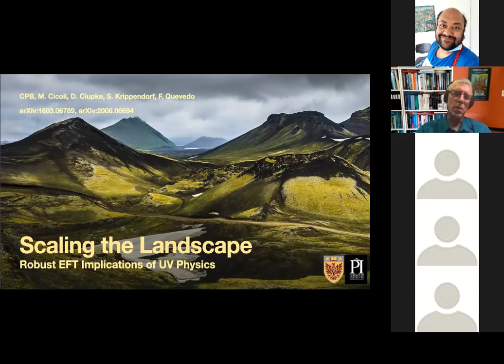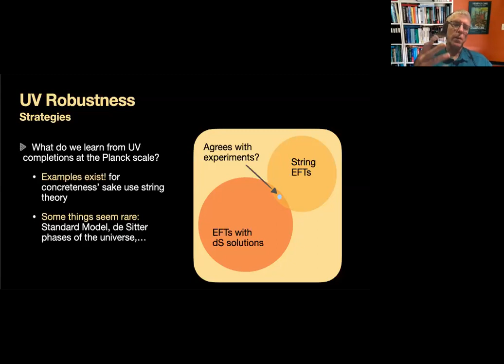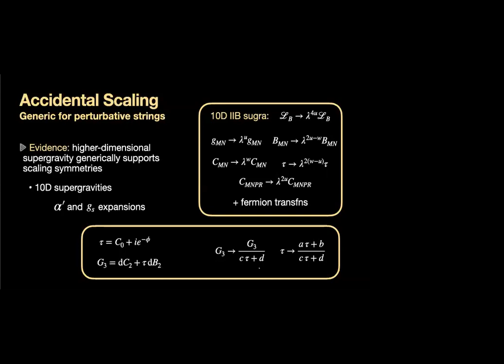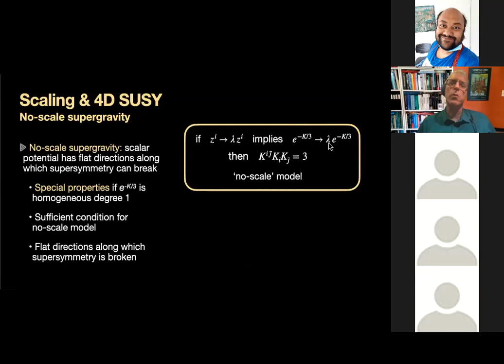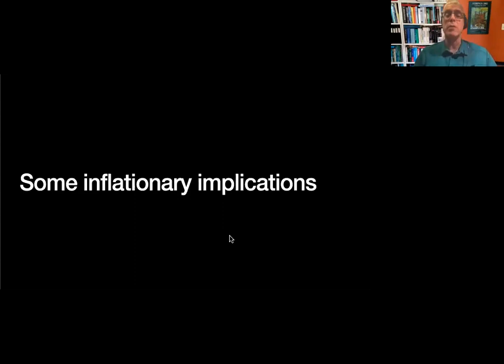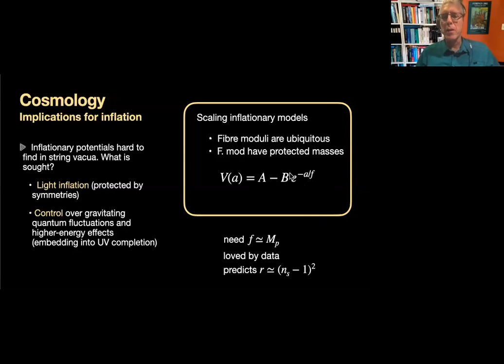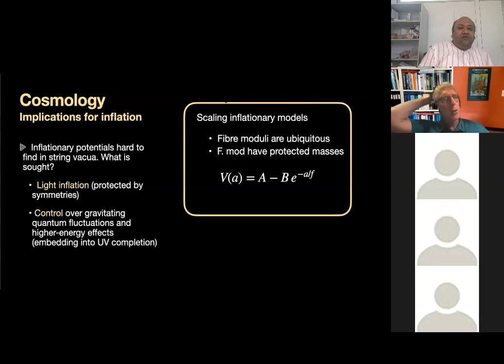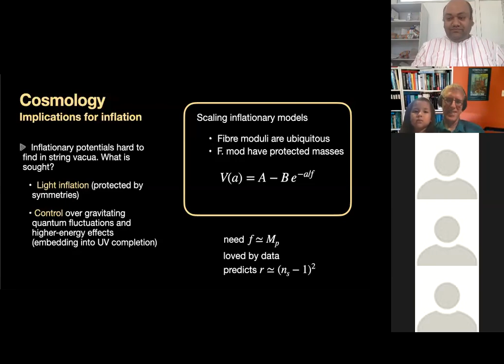Talk by Professor Cliff Burgess, Dept.of Physics, McMaster University and PITP at QASTM seminar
Title: Scaling the Landscape: Robust EFT Implications from UV Physics

Abstract: The phenomenon of decoupling is a two-edged sword: it allows a robust understanding of low-energy physics without requiring detailed knowledge of UV completions, but by doing so it also hides any clues about these completions from prying low-energy eyes. There is widespread interest in finding any UV diamonds amongst the low-energy roughage, however, as is illustrated by the `swampland’ program. This program promotes the perceived difficulties in finding phenomenologically successful mechanisms (eg cosmic inflation) in string theory into a principle, by asserting that some low-energy theories do not have UV completions, so the UV information lies in what can and cannot be completed. This talk takes a different approach, arguing that EFTs coming from weakly coupled strings enjoy a pattern of approximate scaling symmetries, and it is these symmetries and their pattern of breaking that provide the robust UV information that is accessible at low energies. We argue that these symmetries (together with other low-energy symmetries) account for the widespread occurrence of no-scale supergravities in 4D string vacua, and encode attractive new mechanisms for technical naturalness. In particular, the symmetries themselves account for the rarity of (but do not predict the absence of) inflationary vacua, and the models to which they point include an enormously successful class of technically natural inflationary models (not based on axions) that come with potentially testable implications for the search for primordial gravity waves.

Speaker: Professor Cliff Burgess, Department of Physics & Astronomy, McMaster University and Perimeter Institute for Theoretical Physics (PITP), Canada.

Date and Time: 16 th July 2020 from 3:30 PM to 6:00 PM (Berlin Time)